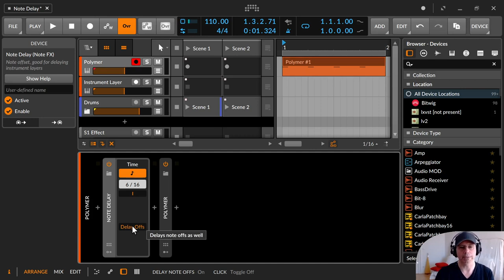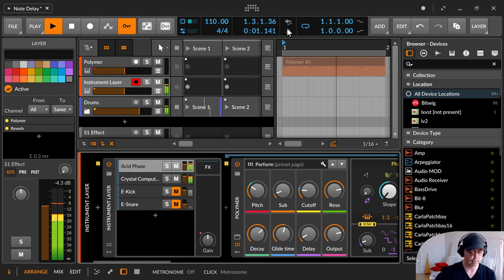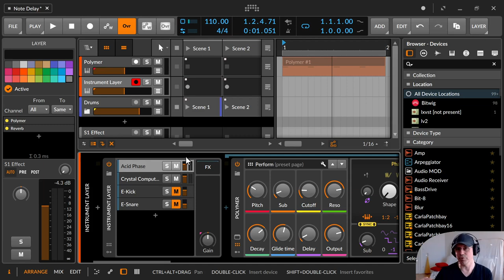Bitwig - Note Delay / Midi / Timing (Deutsch)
In dieser Folge zeige ich dir das Note Delay Device. Mit diesem Device kannst du dich besser mit einem externen Midi fähigen Gerät synchronisieren, aber auch super mit einem Instrument Layer verwenden.

00:00​ Einleitung
00:22 Note Delay zum Timing (Verzögern)
01:16 Time 16tel mit zusätzlicher Zeitverzögerung (Offset)
01:54 Direkte Zeitverzögerung
02:09 Delay Offs - Spielt nur Töne, die beim Einsetzen der Verzögerung noch aktiv sind.
03:39 Soundbeispiel mit einem Instrument Layer
06:05 Daumen, Abo, Glocke, Kommentieren & Bescheid geben bitte :)
06:15 Diskussionsseite / Community / Blog sendaidokai.de